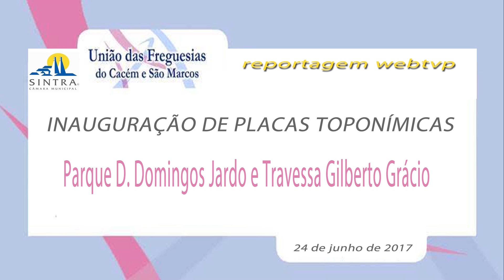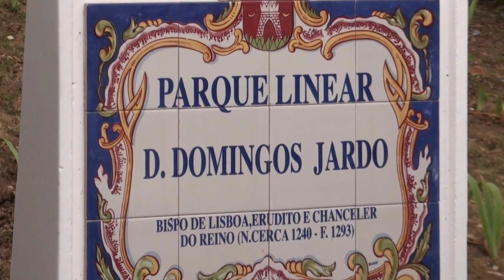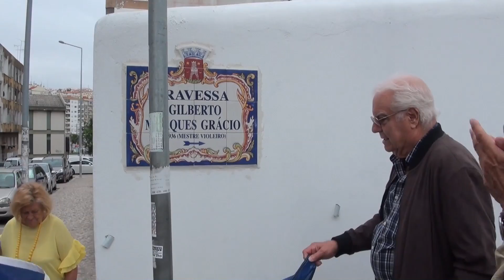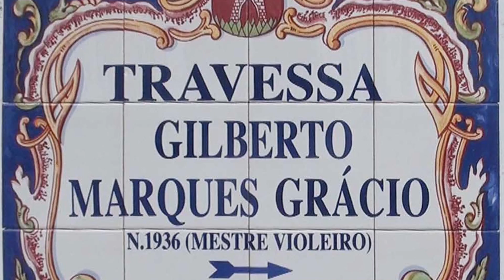D. Domingos Jardo e Mestre violeiro Gilberto Grácio já são "Nome de Rua" - 24.6.2017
A União de Freguesias do Cacém e São Marcos, no concelho de Sintra, inaugurou no sábado, 24 de junho, Dia de S. João, às 14h30, várias placas toponímicas na cidade de Agualva-Cacém, homenageando figuras da História local e de Portugal: Parque Linear D. Domingos Jardo, Travessa Mestre Violeiro Gilberto Grácio e Ruas das atrizes e fadistas Fernanda Baptista e Anita Guerreiro

A iniciativa partiu do historiador Dr. Jorge Trigo bem acolhida pelo Presidente da União de freguesias José Estrela Duarte.

Esta é a primeira de duas reportagens da webtvp sobre o tema (a segunda será dedicada a Fernanda Baptista e Anita Guerreiro).

Realização Nunes Forte